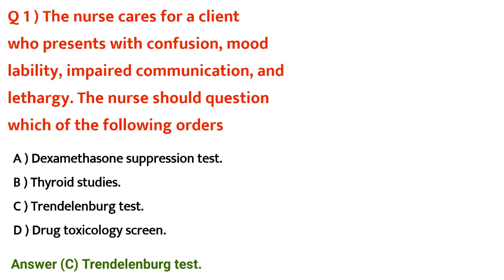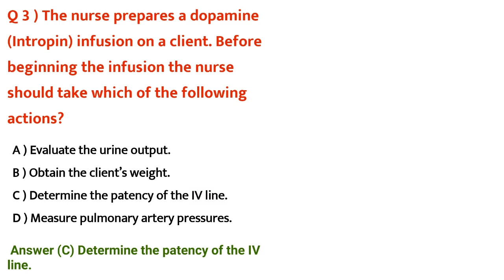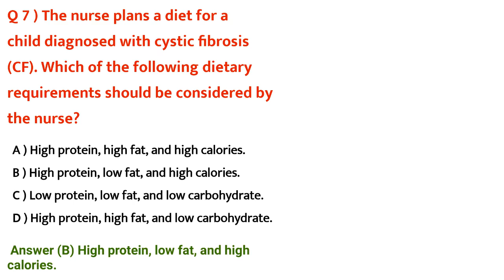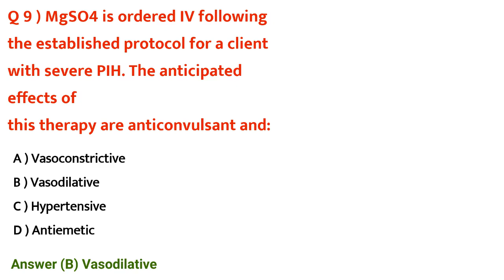AIIMS NORCET 6 NCLEX PRACTICE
@nclex rn question answer
@ mosmy NCLEX Questions practice
@ nursing officer question answer
@nursing competition exam study
@ AIIMS nursing officer preparation
@kgmu nursing officer preparation
@dsssb NCLEX PRACTICE l